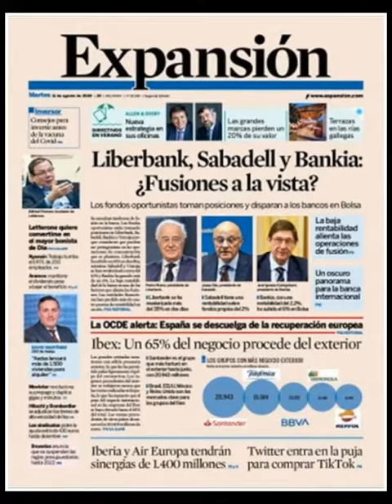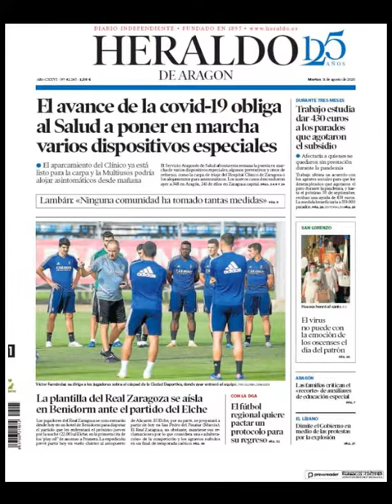Noticias Martes 11 Agosto 2020 Titulares Portadas Diarios Periódicos España Spain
Principales Titulares de Noticias en Portadas Diarios Periódicos Españoles del Martes 11 de Agosto de 2020 ¿Que le Parecio este día?